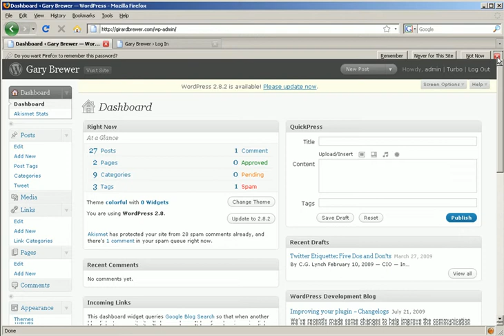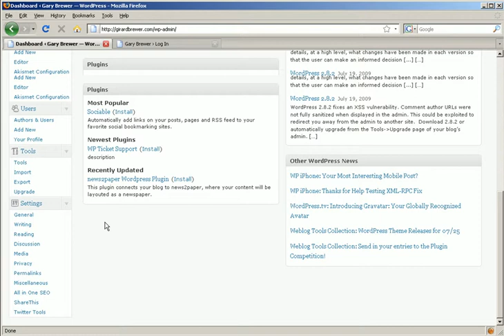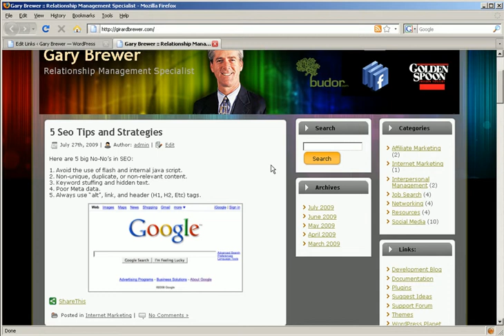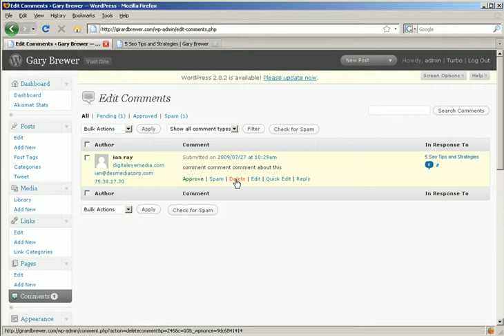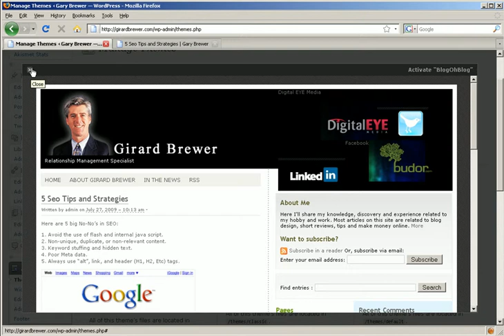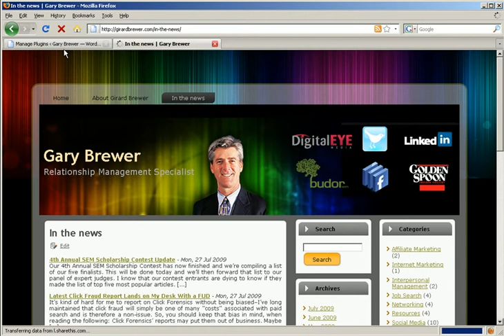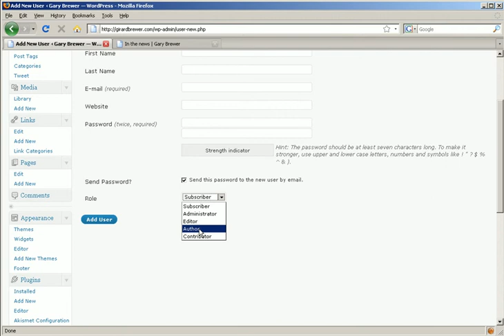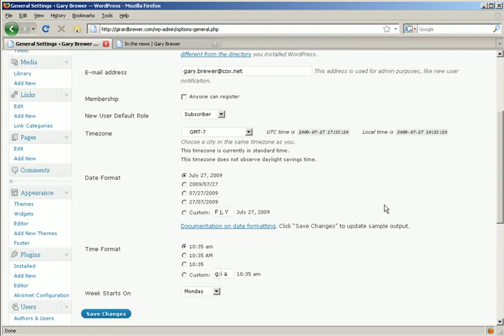Wordpress Administration Tutorial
How to login and manage a wordpress blog or website. This instructional video by Ian Ray of Digital EYE will hold your hand through a step-by-step walk through the wordpress administration dashboard and interface